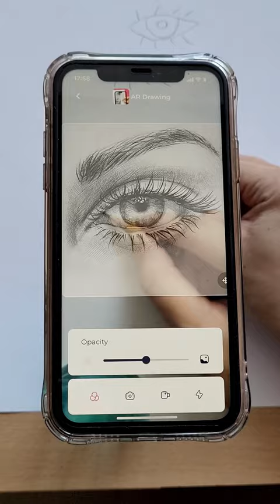AR Drawing for Beginners: Step-by-Step Tutorial! 🎬📱